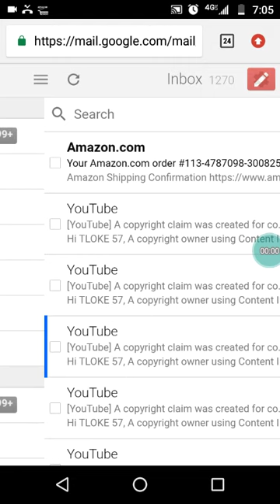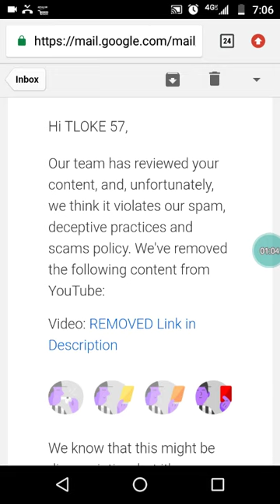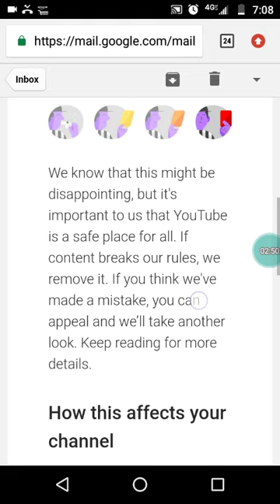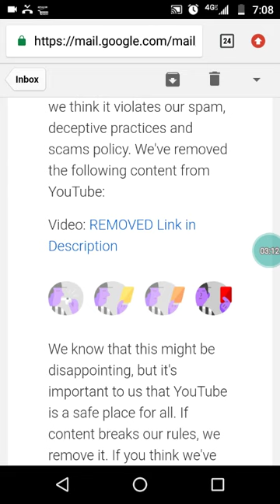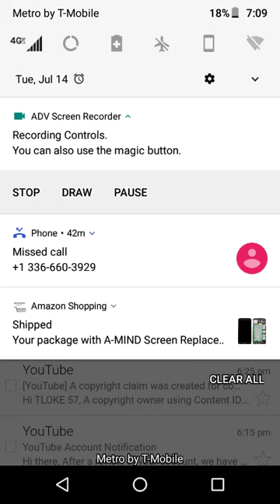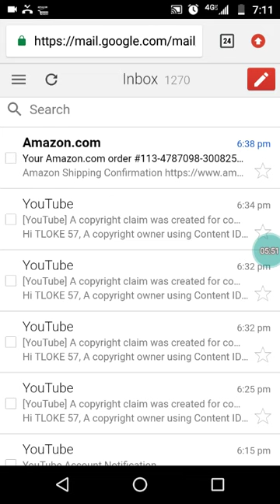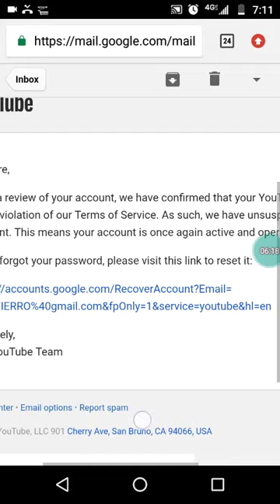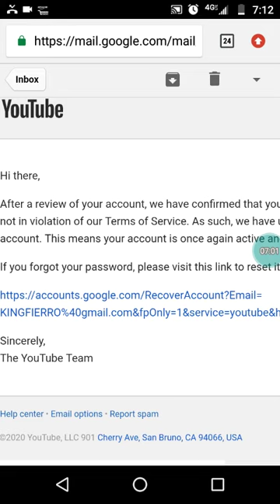IT AIN'T OVER YET